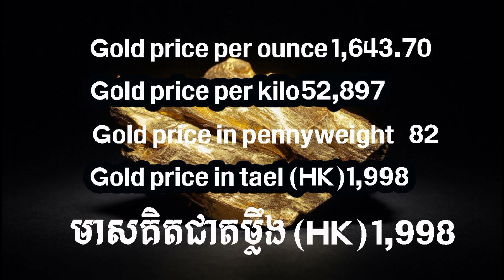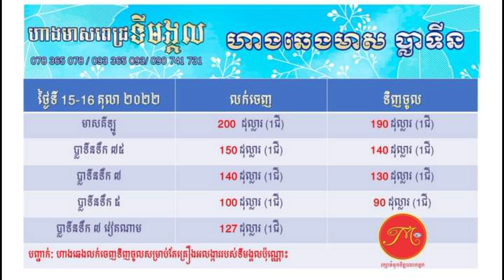ហាងឆេងមាសថ្ងៃទី16.10.2022| Gold Price តម្លៃមាសកាន់តែថយចុះ